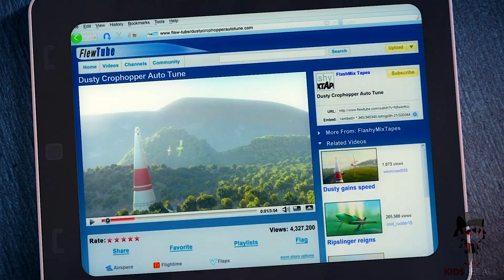A Crazy Plane Is Afraid of Heights, Sets Out To Become A World Champion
Plane : A cropdusting plane with a fear of heights lives his dream of competing in a famous around-the-world aerial race.